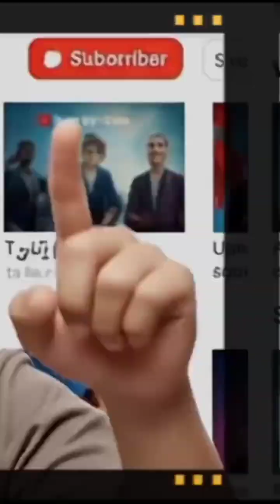كيف_أصنع؟ الفيديوهات بالذكاء الإصطناعي Veo-3 بلا حدود مجاناً (إشترك في القناة ليصلك الجديد)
سلام عليكم اصدقائي وأهلا بك في قناة تعليمية في مجال صناعة محتوى فيديوهات (أفلام السينما، أفلام أنيمي، أو حتى فيديوهات الإعلانات الإشهارية مثل: التسوق أو إشهار لشيء ما.) ففضلا وليس أمراً لا تنسى دعمنى بالإعجاب و التعليق و الإشتراك في القناة ليصلك كل جديد وحصري...!؟